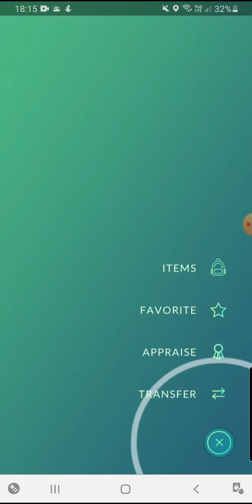Pokemon go shiny checks......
Now thats a nice set of shiny checks , it don't happen like that very often so I'll take it !!